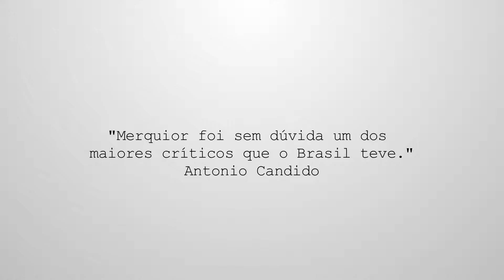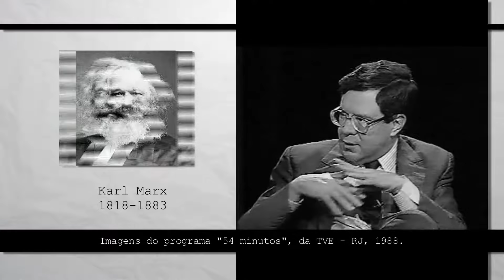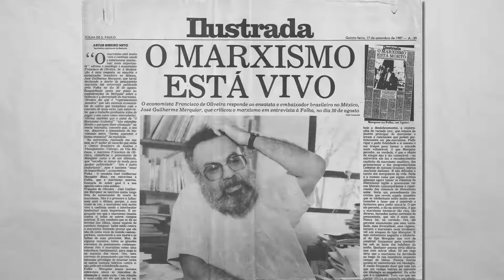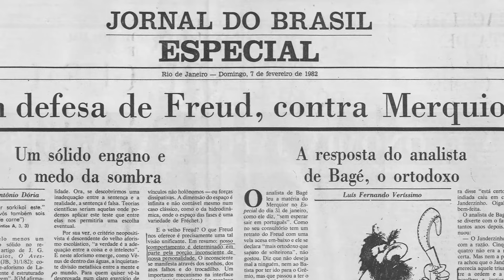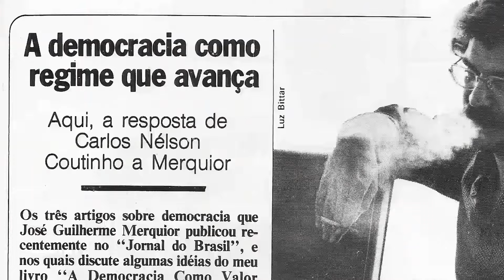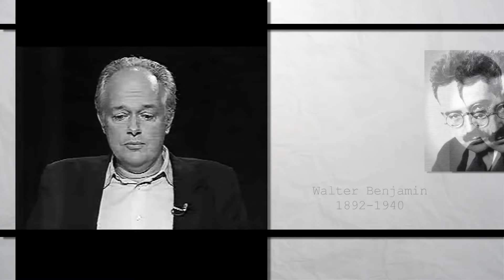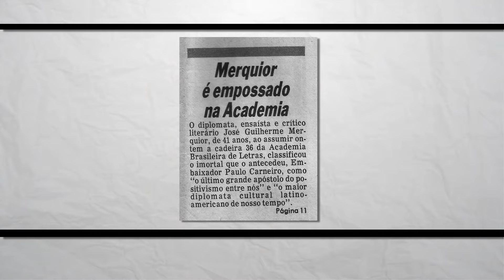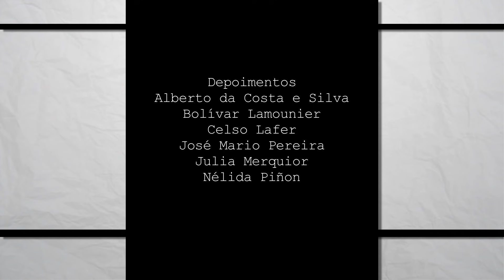Documentário "José Guilherme Merquior - Paixão pela Razão"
"José Guilherme Merquior - Paixão pela Razão", documentário que apresenta a vida e a obra de Merquior.

Dois eixos estruturam o documentário.
De um lado, destaca-se o traço biográfico determinante do percurso de Merquior: a precocidade. E isso em vários aspectos: existencial, intelectual e profissional.
De outro, assinala-se o motor de sua obra: o investimento decidido na ideia de razão. Ou seja, a aposta de Merquior na capacidade argumentativa e no diálogo intenso com o texto do outro como forma própria da reflexão crítica.
O documentário é enriquecido pelos depoimentos de Alberto da Costa e Silva, Bolívar Lamounier, Celso Lafer, José Mario Pereira, Júlia Merquior, Nélida Piñon e João Cezar de Castro Rocha.
Desse modo, cumpre-se o principal propósito do filme: esclarecer a atualidade do pensamento de José Guilherme Merquior, a fim de promover a discussão sobre seu legado.